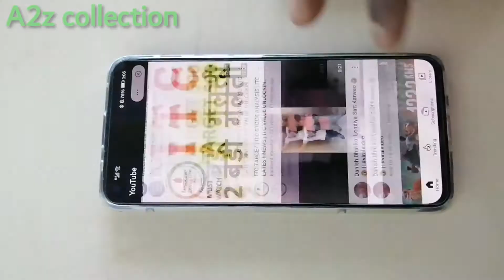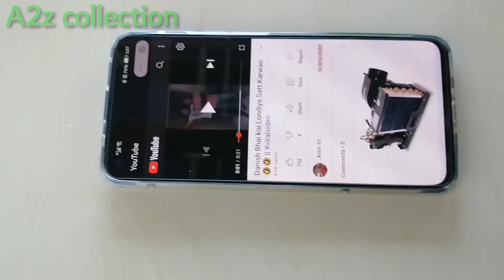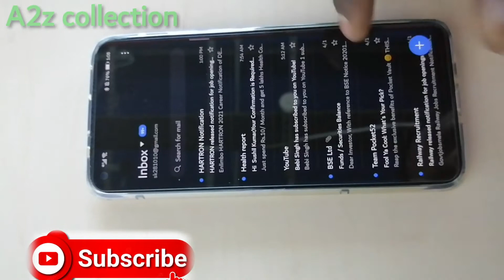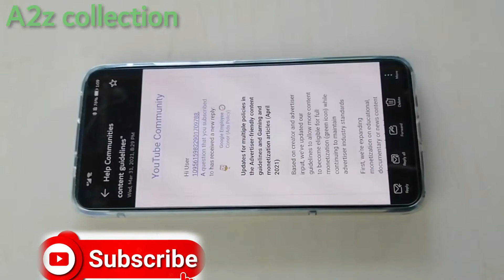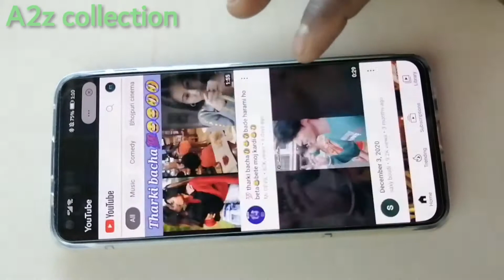Monotizetion New Update Earning Double Hogi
Monotizetion New Update Earning Double Hogi.Ab Dislike nahi aayenge
New Discription Update | New Update on YouTube.

New Update on YouTube showing in this video.

This chanal does not promote or encourage any illegal. The chanal is no way responsible for any misuse of the information.

There is never a need to strike video down when you can get it removed within the same day.